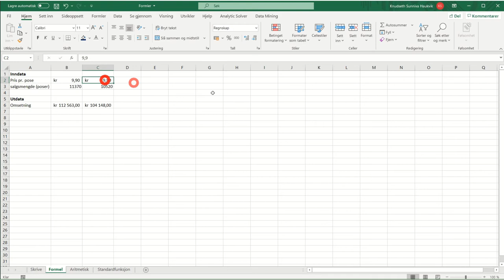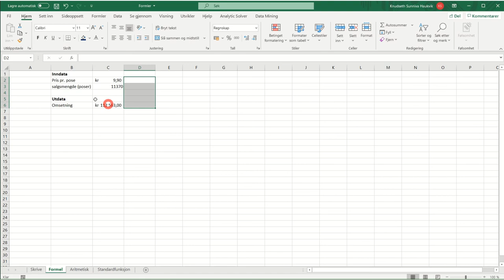103 Skrive og redigere